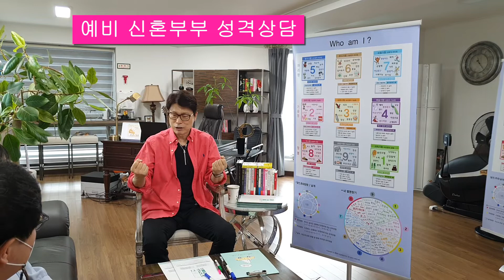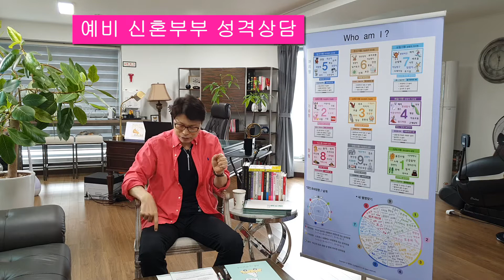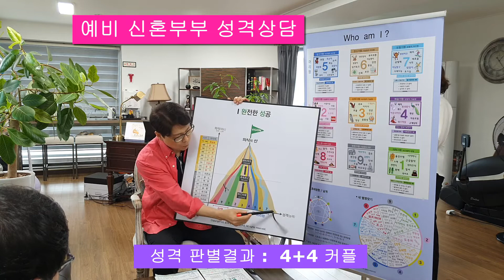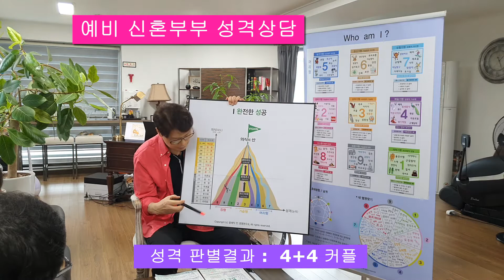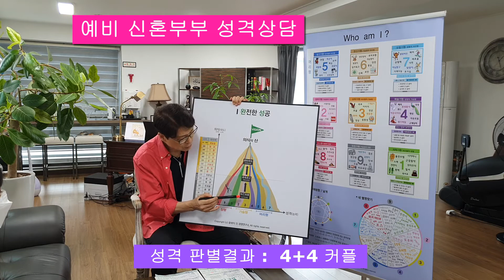[예비신혼부부 성격상담] 혼동의 충격현장 " 와 ~ 쇼크가 왔어요" / '말도 안돼"설마가 사람을 잡네요 / 다른듯 같은성격 [ 소통전문가 윤태익 에니어그램 다르다 심리카페]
예비 신혼부부가 성격상담을 왔습니다.
너무 달라서 혼수 준비하면서 많이 다퉜다고 합니다.
남편될 사람이 아내 될 사람을 데리고 왔습니다.
"우린 달라도 너무 달라서 자주 다투고 싸웁니다"
"서로에 대해서 잘 알아야 잘 살것 같습니다"
상담후 엄청난 쇼크가 왔다고 남편될 사람은 정신이 멍~하다고 합니다.
왜 그랬을까요?

윤태익 인경영연구소:  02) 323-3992
윤태익 다르다 심리카페 : 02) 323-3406